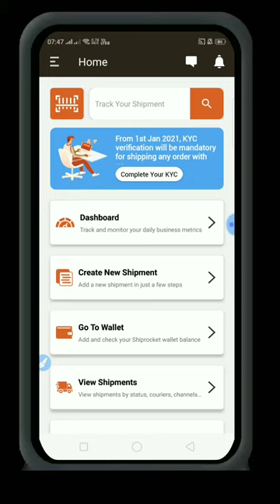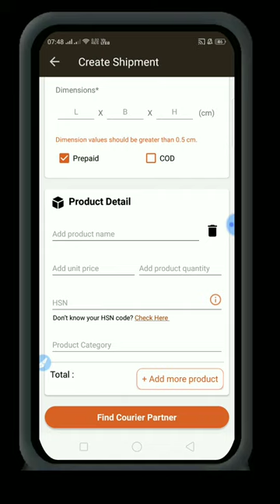all India courier ko compare Kare badi aasani se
chahte hain to shiprocket aapke liye best hai